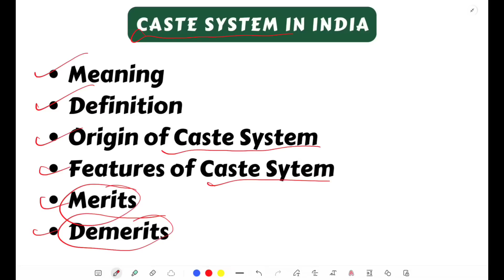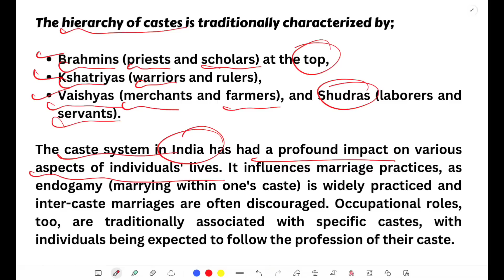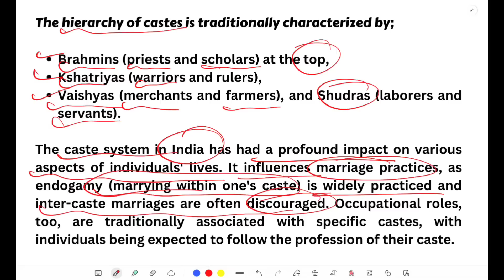Meaning of Caste System for Jkssb Female Supervisor Exam | Jkssb Online Tutorial.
Meaning of Caste System for Jkssb Female Supervisor Exam @jkssbonlinetutorial

effects of social stratification?
social stratification in sociology in hindi
social stratification in sociology in english
social class,social stratification:
social stratification nature
jkssb social welfare recruitment 2023